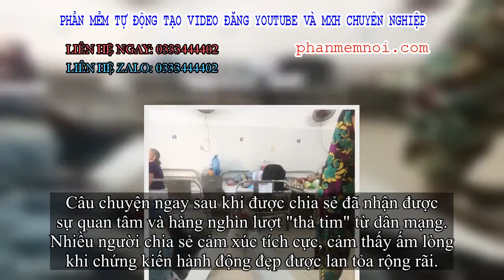✅ Làm ăn xa quê, một mình nằm viện, cô gái xúc động khi nhận phần cơm từ những người xa lạ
Đặt Mua  Qua ZALO 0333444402

✅Sự sẻ chia và tình yêu thương là điều quý giá nhất trên đời, tình thương giữa con người với con người là không thể nào thiếu được trong cuộc sống. Nó giúp con người trở nên mạnh mẽ, hạnh phúc, vui vẻ hơn.

Không chỉ người nhận sự quan tâm, sẻ chia, mà ngay cả những người cho đi, hay bất kỳ ai cảm nhận được sự lan tỏa của tình thương cũng sẽ đều thấy ấm áp.
Do đó, câu chuyện mà cô gái trẻ đến từ Hòa Bình chia sẻ đã thực sự chạm đến trái tim của nhiều người, nhận về hàng nghìn lượt quan tâm của cộng đồng mạng.
Được biết, cô gái tên Bùi Thị Nụ, 20 tuổi, chủ nhân câu chuyện vừa chuyển vào Đà Nẵng sinh sống và tìm việc làm. Tuy nhiên, không may cô bị tai nạn giao thông khi chỉ vừa đến thành phố biển được chưa đầy 2 tuần.
Bị tai nạn gãy xương đùi, cô gái quê Hòa Bình phải nằm viện điều trị gần một tháng
"Trên đường đi làm về từ Hội An ra Đà Nẵng, mình bị tai nạn, gãy xương đùi, phải vào bệnh viện Đa khoa thành phố Đà Nẵng mổ và bó bột.
Thân gái một mình sống ở Đà Nẵng, không có người thân nên khi nằm viện mình chỉ có một vài người bạn đến thăm. Còn đâu hằng ngày nằm trên giường bệnh một mình, không có ai chăm sóc, thực sự rất khó khăn." – Chủ nhân câu chuyện chia sẻ.
Trong cái rủi có cái may, dù phải nằm viện điều trị gần một tháng trời, không có người chăm sóc, lại không thể tự đi đứng được vì bị gãy xương phải bó bột cố định, nhưng nhờ vậy, cô đã có dịp chứng kiến và cảm nhận được lòng tốt của những người xung quanh.
Những ly sinh tố, bữa cơm nhà nóng hổi mà Bùi Thị Nụ nhận được mỗi ngày từ những người xung quanh khiến cô cảm thấy ấm lòng.
Cô gái Bùi Thị Nụ kể: "Suốt mấy tuần nằm viện, mình mới hiểu và cảm nhận được con người Đà Nẵng họ như thế nào.
Trước đó, khi vừa bị tai nạn ngã xuống, mình đã được người dân xung quanh chạy lại giúp đỡ nhiệt tình, họ hô hào gọi xe cấp cứu chở đi bệnh viện, rồi gọi điện về cho mẹ giúp mình.
Suốt thời gian nằm một chỗ trên giường bệnh, mỗi lần dậy đi vệ sinh, mọi người xung quanh đều thay nhau dìu đi, nếu đi vào bô, họ cũng đổ giúp.
Đặc biệt, nằm giường bên mình là một cô gái trẻ, bố mẹ bạn ấy tốt lắm. Đến bữa nấu cơm cho con là nấu cả phần mình, họ mua đồ ăn vặt cho con như ly sinh tố, gói bánh…đều mua cho cả mình.
Đặc biệt, cô ấy biết mình không quen ăn đồ cay, mặn như người miền Trung nên nấu riêng theo khẩu vị cho hợp ý mình. Có bữa, mình còn nghe chú gọi điện cho con gái, hỏi bạn ấy và mình thích ăn gì để chú đi chợ nấu cho hai chị em luôn.
Mặc dù trước đó không hề quen biết trước cô chú, quả thật xúc động vì sự sẻ chia, sẵn sàng cho đi không cần nhận lại của họ. Mỗi lần ăn bát cơm nóng hổi với đầy đủ các món canh rau, cá thịt do cô ấy nấu từ nhà mang lên cho lại thấy xúc động, nghẹn nghẹn ở cổ…"
Đi kèm với câu chuyện, cô gái quê Hòa Bình không quên chụp lại những món ăn do người nhà bệnh nhân giường kế bên nấu cho mình.
Đồng thời, cô cũng gửi lời cám ơn đến tập thể bác sỹ, y tá, thực tập sinh tại bệnh viện bởi sự tận tâm, chu đáo khi chăm sóc từng bệnh nhân.
Câu chuyện ngay s